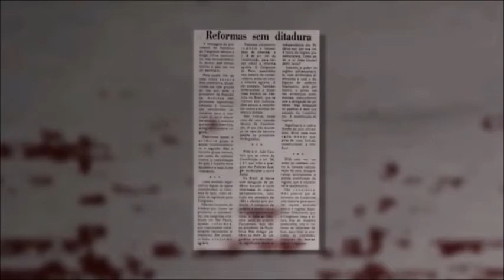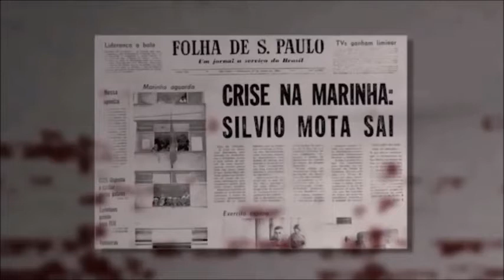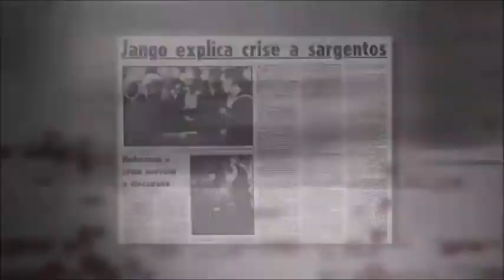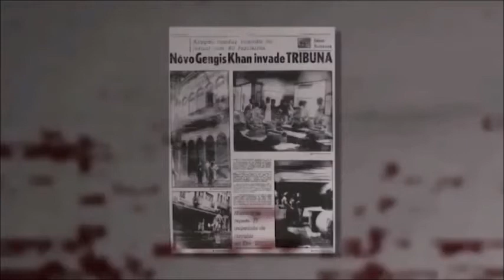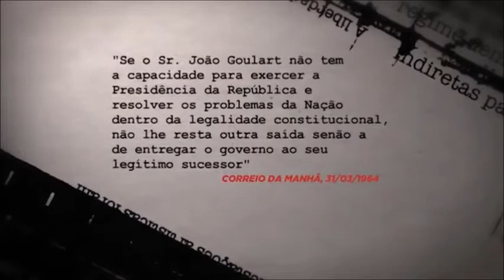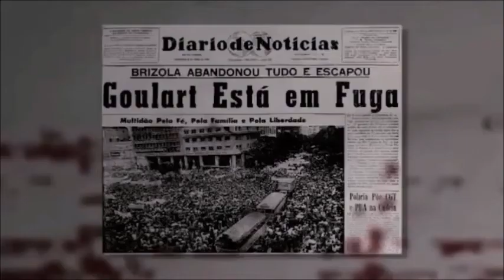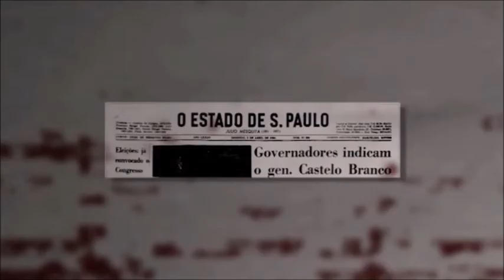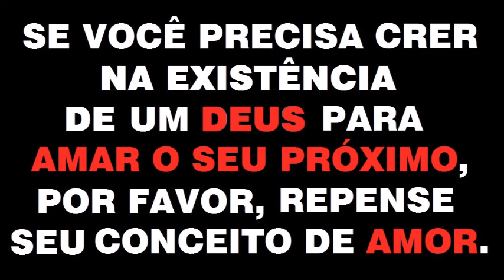(1964-1985) CHUMBO QUENTE (Parte 02)